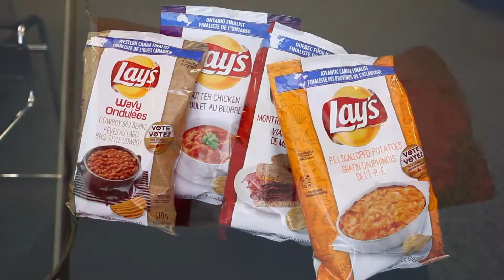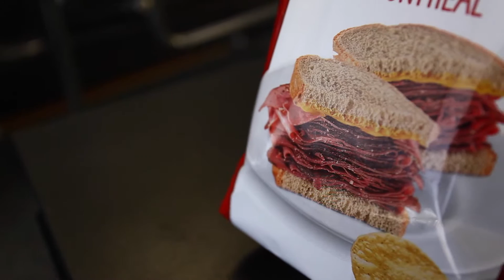Gwendolyn taste tests Lays chips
Calgary Herald food writer Gwendolyn Richards samples four Lays chips flavours for Do Us A Flavour Canada.